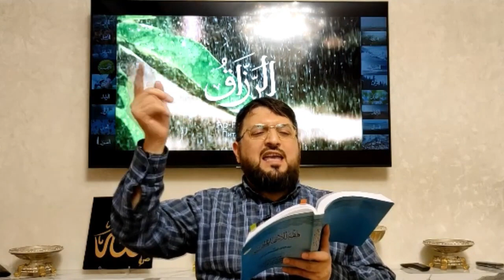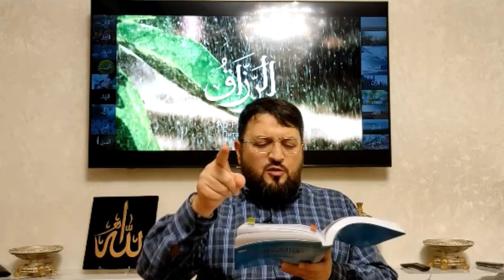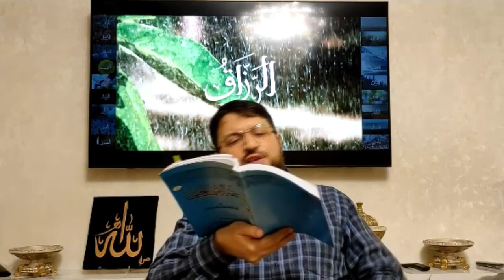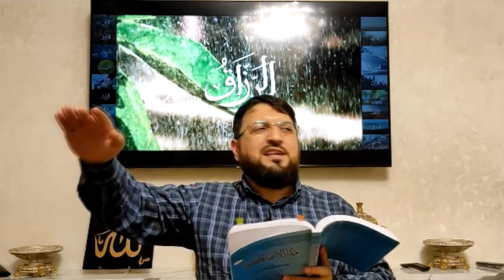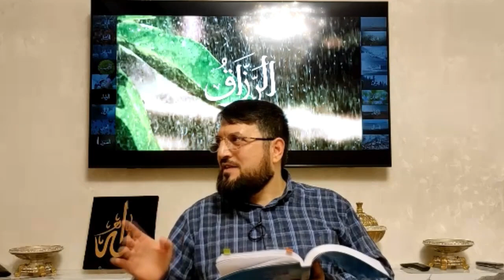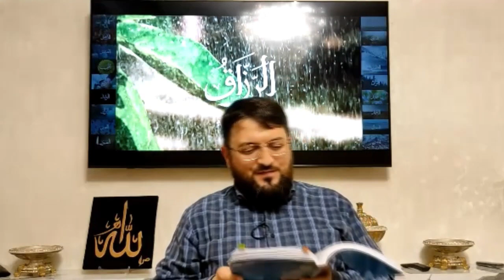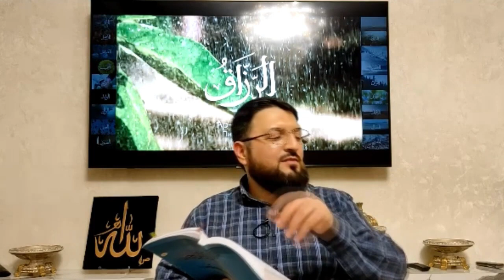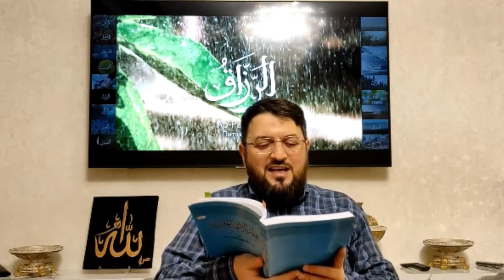Allahın ﷻ ad və sifətləri Ər-Raziq, Ər-Razzaq (28.03.21)Useyd Turabov